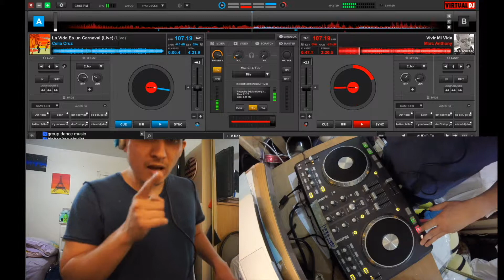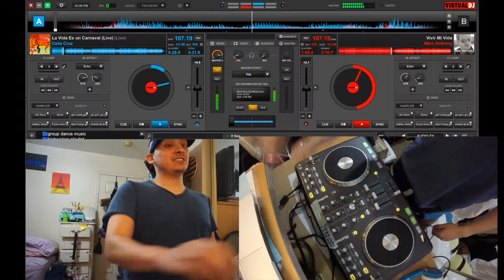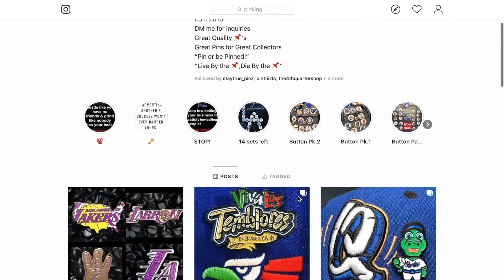Dj Tutorials/How to mix for beginners/Mixing spanish music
What's up everyone! i am back with another how to video this one will be simply a demonstration of everything i have showed you in the past 4 videos! i hope you enjoy make sue to follow me on all my social media platforms like Facebook, Instagram & Soundcloud links down below.